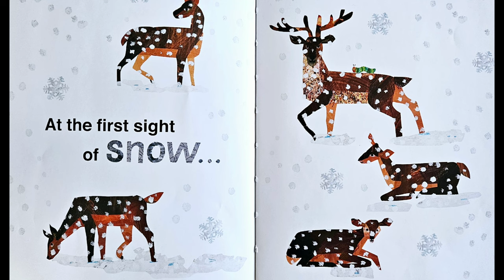🎄🐛 Kids Read Aloud! Merry Christmas From The Very Hungry Caterpillar 🎄🐛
The Very Hungry Caterpillar wishes you a Mrrry Christmas! 🎄 From receiving gifts,  to enjoying time with family, to playing in the snow, nothing beats the magical moment of Christmas arriving. The Very Hungry Caterpillar shows children in the simplest way what Christmas means and how much joy this season can bring. Follow along to see the magic of Christmas!